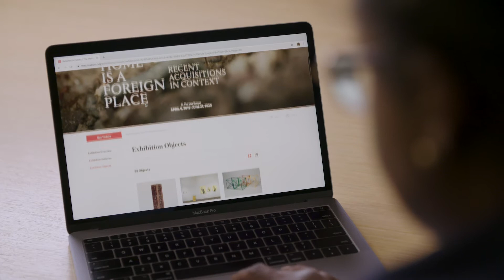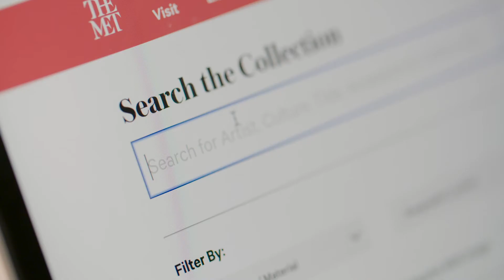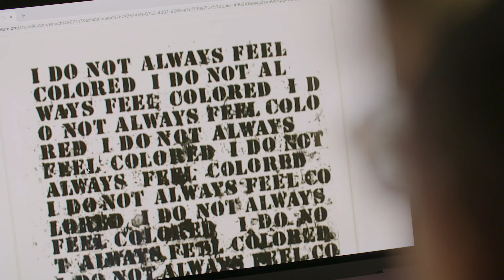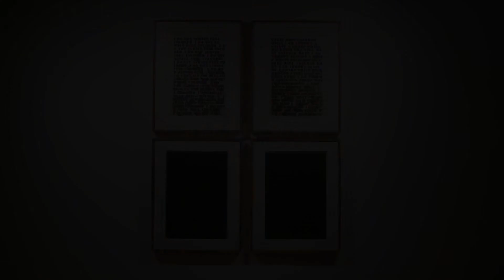Jenita Pettway | Met Software Quality Assurance Specialist | Met Stories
In Episode 4 of Met Stories, Jenita Pettway, Met software quality assurance specialist, connects her everyday experience as a Black woman to the powerful words in a work by Glenn Ligon.

As part of The Met’s 150th anniversary, Met Stories is a new video series and year-long social media initiative that shares unexpected and compelling stories gathered from the many people who visit The Met, whether artists, teachers, curators, actors, museum staff, designers, thought-leaders, or public figures.